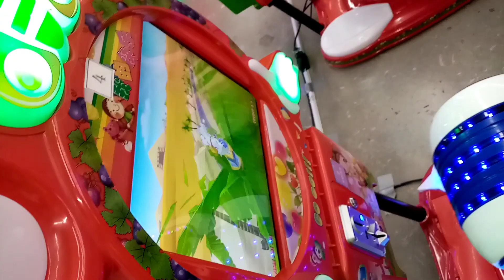Nakagala si Uno sa Palaruan🥳🤩